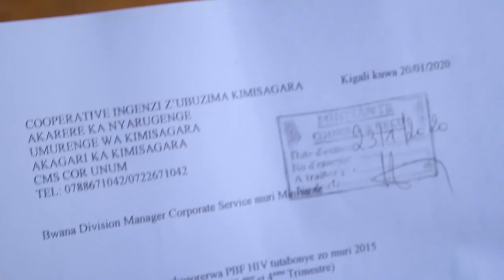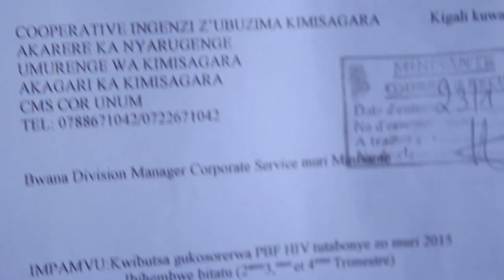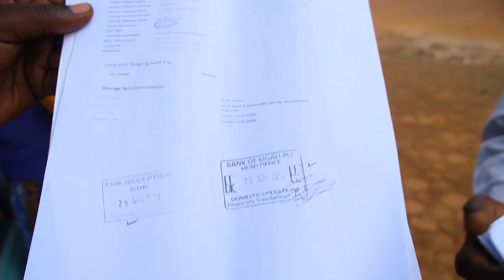Abajyanama b'ubuzima ba kimisagara baratabaza.